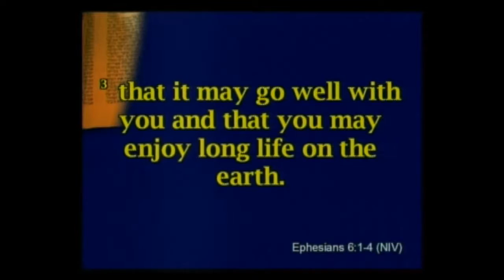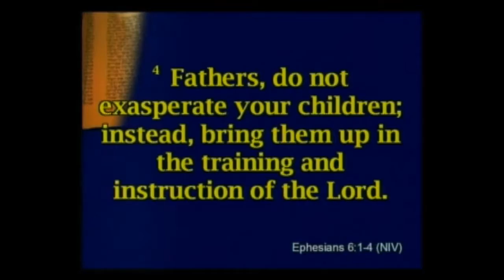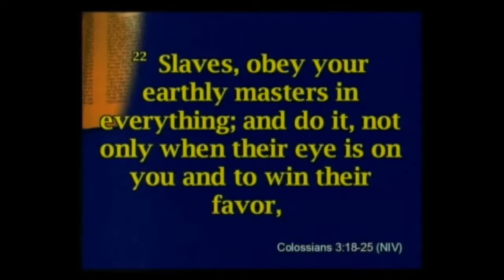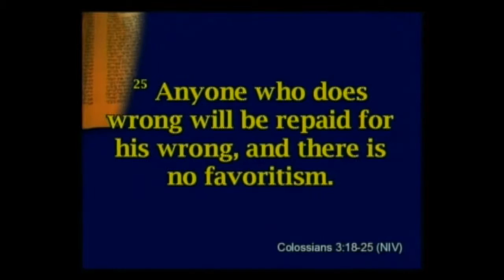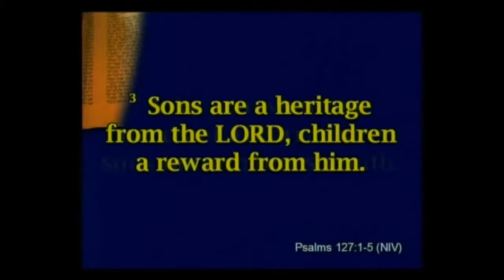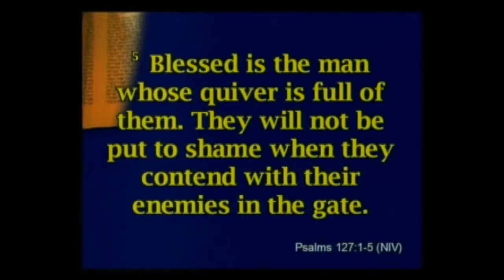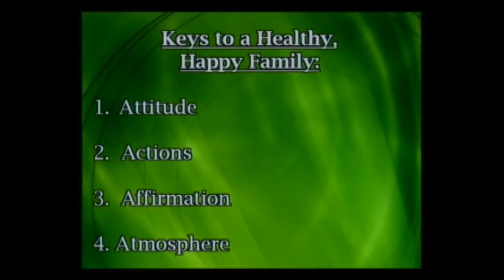Loving Part 3: Your Family 02-19-2017